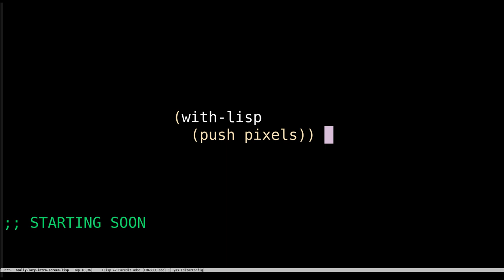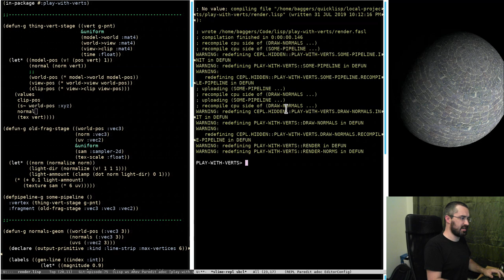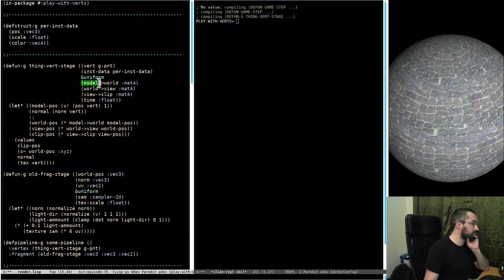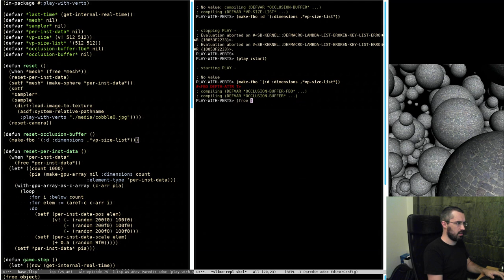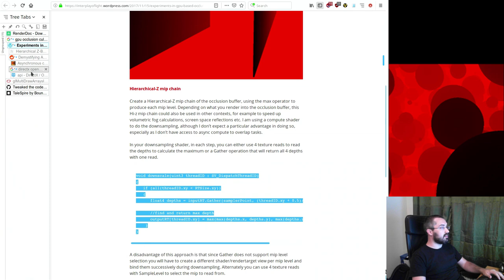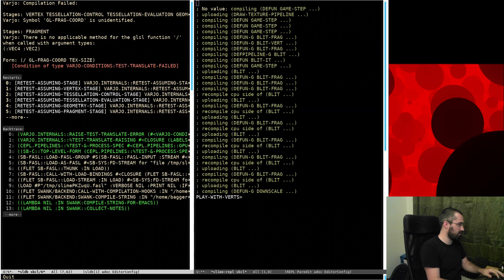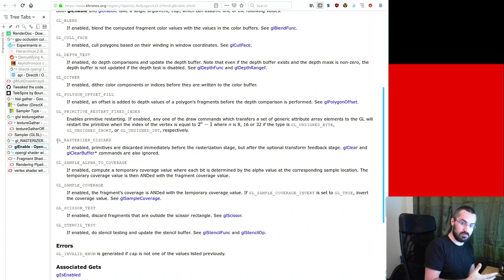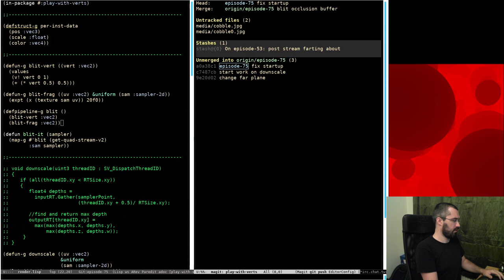Pushing Pixels with Lisp - Episode 75 - GPU occlusion culling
We start trying out the GPU occlusion culling but I get to tired and have to cut it short.

Thankyou to those who came and for being gratious about me having to leave early.